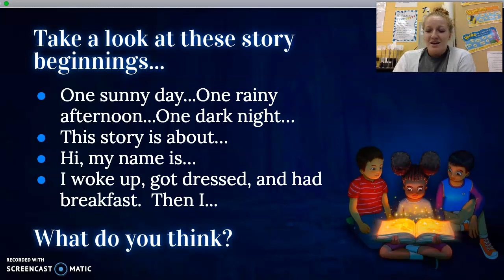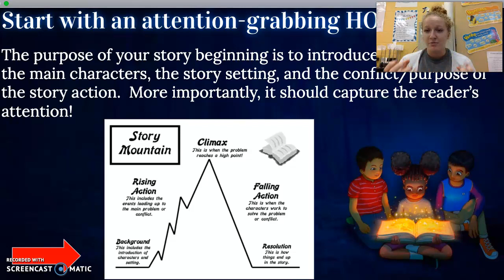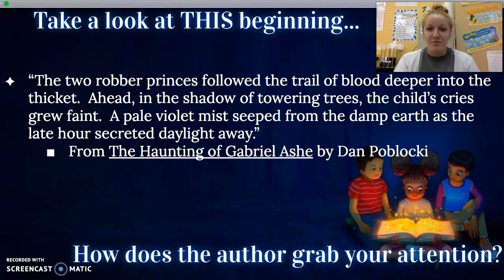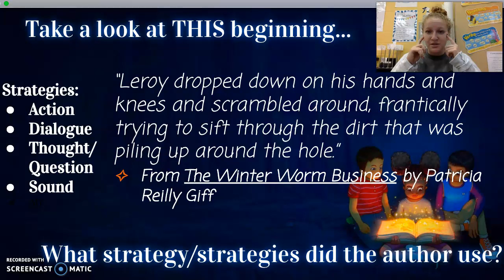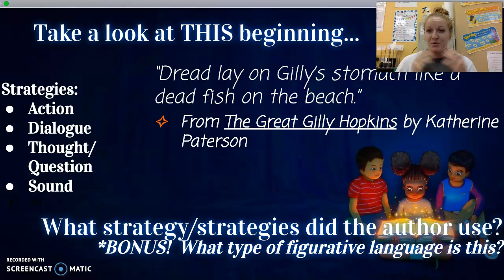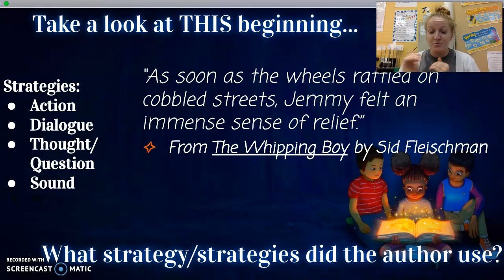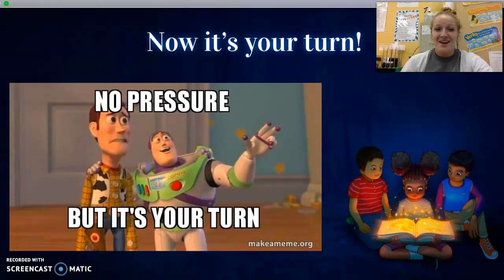Writing a Narrative Introduction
This is a lesson about how to write a powerful introduction to a narrative story.  Much of the lesson was adapted from the Empowering Writers strategies.